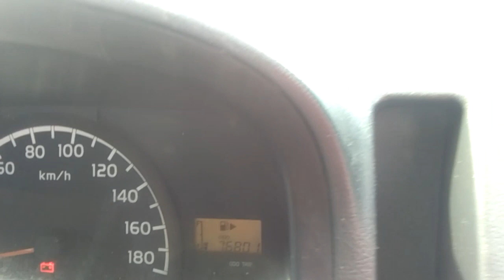Deretan mobil pick up keren mulus irit performa boleh diadu granmax pu 1.5 Ac ps 2013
Deretan mobil pick up keren mulus dan irit bbm performa boleh diadu daihatsu granmax pick up 1.5 ac ps 2013

melayani jual beli mobil baru mobil bekas semua merk semua type baik pembelian tunai kredit juga tukar tambah mobil lama dengan mobil terbaru

folow juga instagram nya @oiyo_mobil

Hastag :

jual beli pick up daerah probolinggo nomor n l300 bensin
jual beli mobil pick up di kab tegal facebook
jual beli mobil pick up gran max magelang jogja
jual beli pick up bekas wilayah sumatera utara di olx